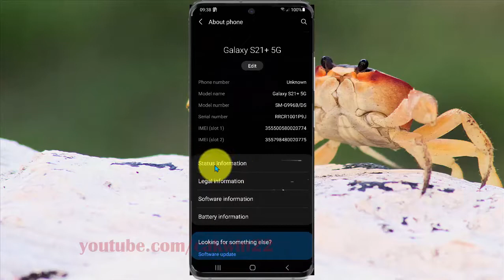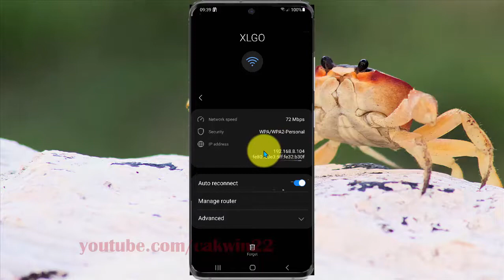How to find Wifi IP Address in Samsung Galaxy S21, S21Plus, or S21 Ultra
This video show How to find Wifi IP Address in Samsung Galaxy S21/S21+/S21 Ultra.  In this tutorial I use Samsung Galaxy S21+ SM-G996B/DS International version with Android 11